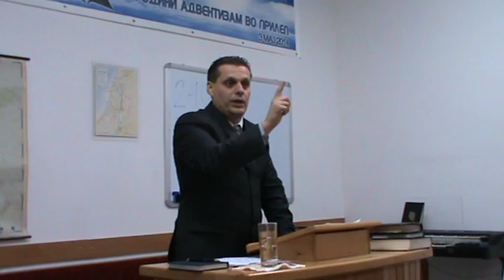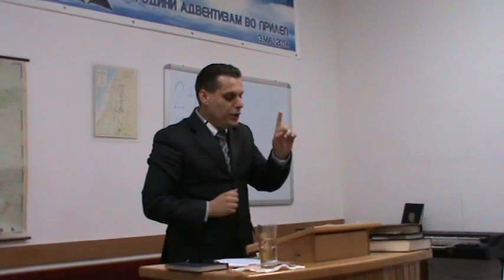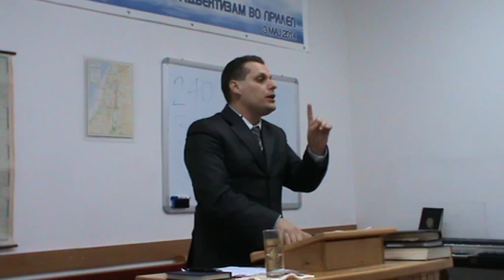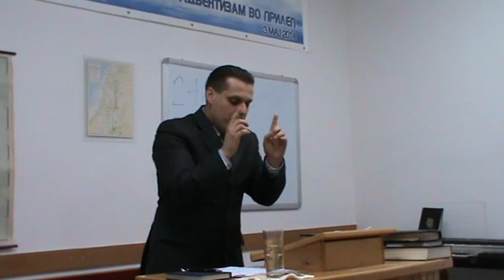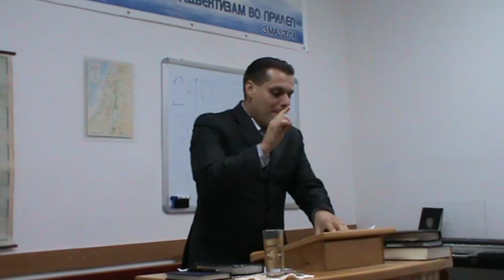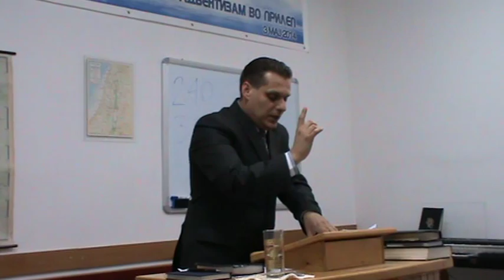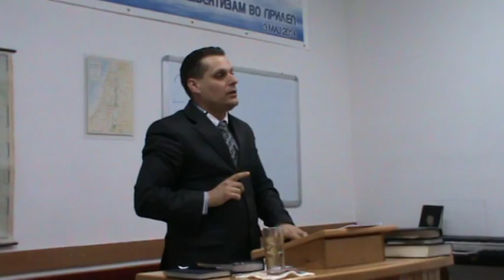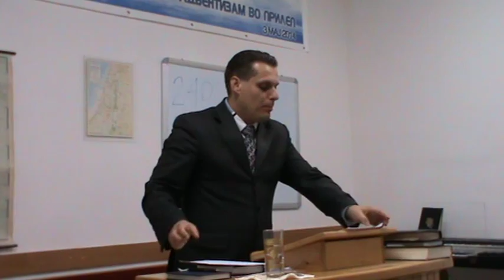Adventisticka crkva Prilep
Tema: Simon od Kirina. Propoved odrzana vo HAC Prilep. 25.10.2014 g.
Govori: Milanco Pendev od Kavadarci.